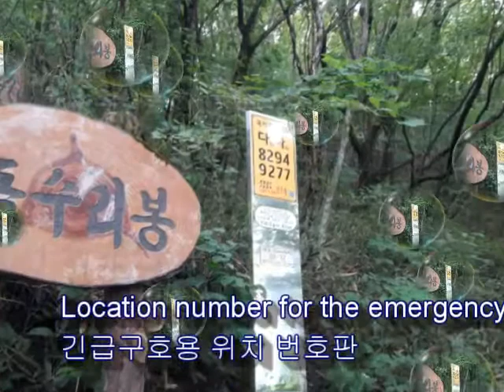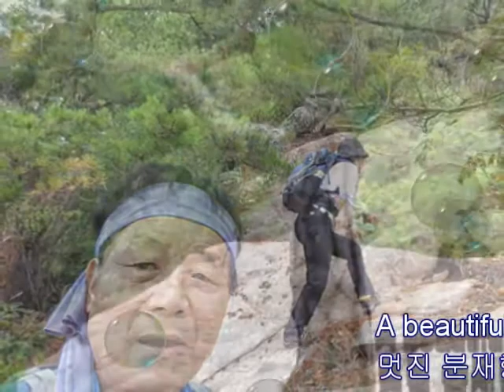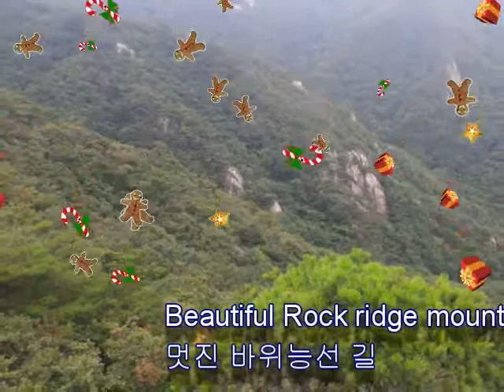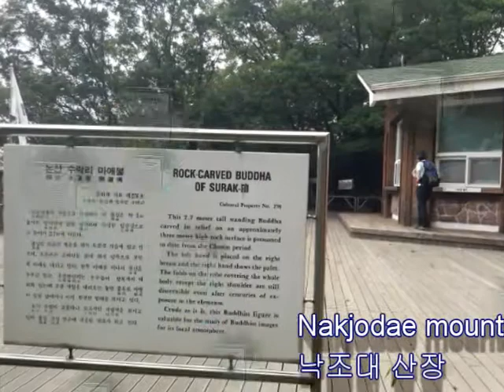대둔산 등산 :Beautiful Daedeunsan mountain Hiking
On 25 Aug 2018, I climbed Najodae (Sunset viewing point) peak of Daedeunsan mountain thru Surak valley from Surakri town.  Even a long dry weather for a month, there is very small valley water flows. Most beautiful are rock ridge and Korean pine trees on this mountain.